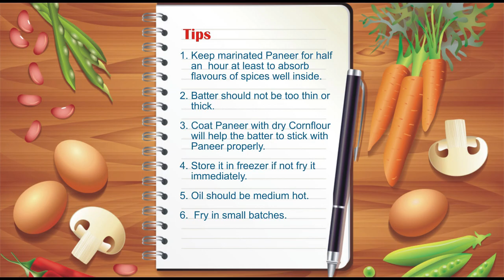How to make Crispy & Spicy Paneer Nuggets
Craving crispy, flavorful nuggets but want a vegetarian option? Look no further! This recipe video will show you how to make the BEST Spicy Paneer Nuggets that are guaranteed to satisfy your cravings. Made with fresh paneer, a flavorful spice mix, and a crunchy coating, these nuggets are perfect as a snack, party appetizer, or even a fun weeknight dinner. Plus, they're easy to make and can be enjoyed with your favorite dipping sauces.  Get ready to experience a delicious explosion in every bite!

paneer nuggets,
paneer as a snack,
spicy paneer snacks recipes,
spicy paneer snacks,
paneer nuggets,
paneer cheese nuggets,
paneer and cheese snacks,
dishes with paneer for snacks,
paneer cubes snacks,
paneer cutlet in air fryer,
snacks with paneer and cheese,
paneer and cheese balls,
corn and paneer snacks,
cheese paneer nuggets,
what to make with paneer for snacks,
how to make paneer nuggets,
paneer snacks street food,
paneer,
nuggets,
chef pallavi srivastava,
khana banana